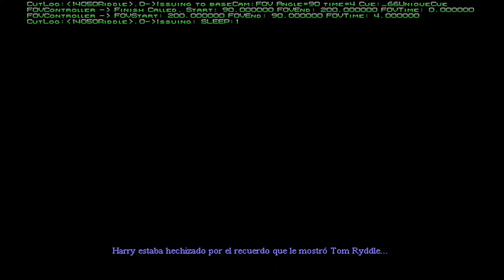👓 Harry Potter y la Cámara Secreta ✨ Parte 3 🪄 Gameplay Español PC | Modo Debug ⚡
Podéis conseguir el juego en los siguientes enlaces:

Activar Modo Debug:
Documentos / Harry Potter / Game.ini
Cambiar bDebugMode = False por bDebugMode = True

Pulsar la tecla ñ para introducir trucos.
Algunos de los trucos son:

givebeans # - ganas grageas (sustituye # por un número)
giveallcards - consigues todos los cromos

Pulsa Supr para desplazarte donde quieras y parar el juego, vuelve a pulsar Supr para reanudar el juego.
Pulsa la tecla F6 para curarte.
Pulsa la tecla F9 para conocer todos los hechizos.
Pulsa la tecla F4 para cambiar de escena.

🌟Encuéntrame en:🌟